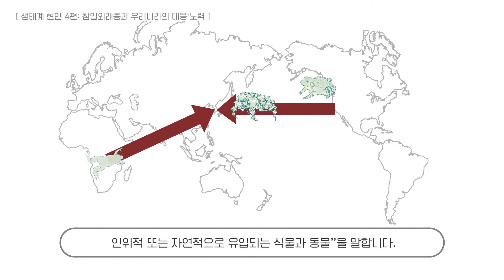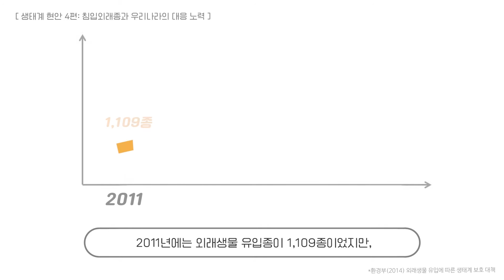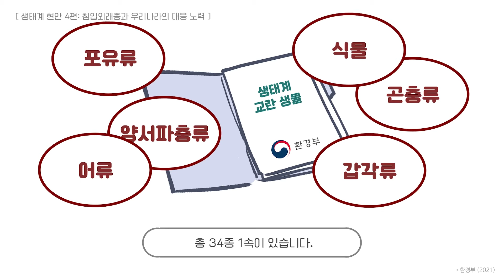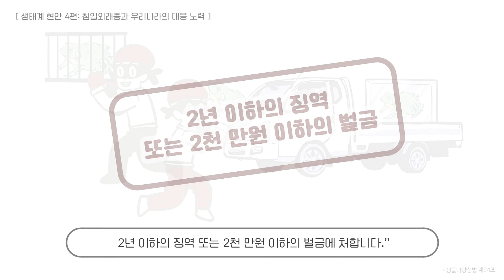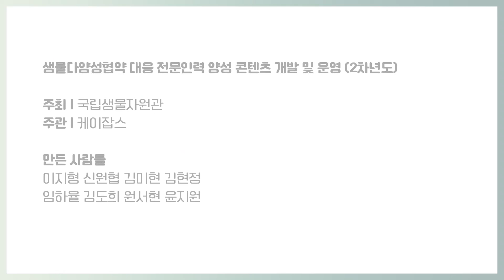생태특집 4화. 생태계보전과 생물다양성의 주적, 침입외래종!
IPBES (2019): Summary for policymakers of the global assessment report on biodiversity and ecosystem services of the Intergovernmental Science-Policy Platform on Biodiversity and Ecosystem Services. S. Díaz, J. Settele, E. S. Brondízio, H. T. Ngo, M. Guèze, J. Agard, A. Arneth, P. Balvanera, K. A. Brauman, S. H. M. Butchart, K. M. A. Chan, L. A. Garibaldi, K. Ichii, J. Liu, S. M. Subramanian, G. F. Midgley, P. Miloslavich, Z. Molnár, D. Obura, A. Pfaff, S. Polasky, A. Purvis, J. Razzaque, B. Reyers, R. Roy Chowdhury, Y. J. Shin, I. J. Visseren-Hamakers, K. J. Willis, and C. N. Zayas (eds.). IPBES secretariat, Bonn, Germany. 56 pages.
환경부(2014) 외래생물 유입에 따른 생태계 보호 대책
GEO BON(2015) An Essential Biodiversity Variable Approach to Monitoring Biological Invasions: Guide for Countries.

만든이: 이지형 신원협 김미현 김현정 임하율 김도희 원서현 윤지원